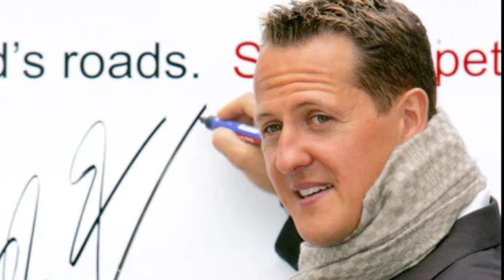Michael Schumacher fait son retour médiatique au mariage de sa fille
Bonjour à tous et bienvenue sur L’actu, votre nouvelle chaîne de l’actualité